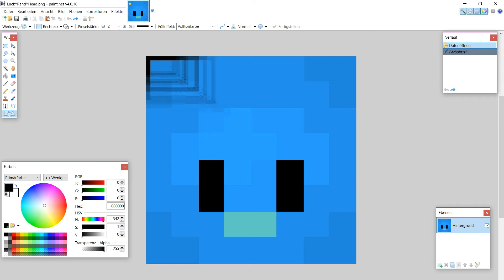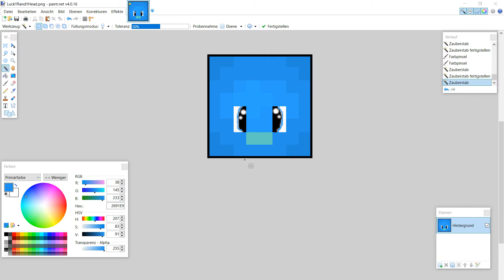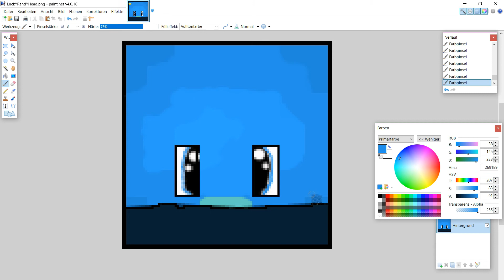[REMAKE] FREE Minecraft Cartoon Head For LuckYRandY // Tyrol